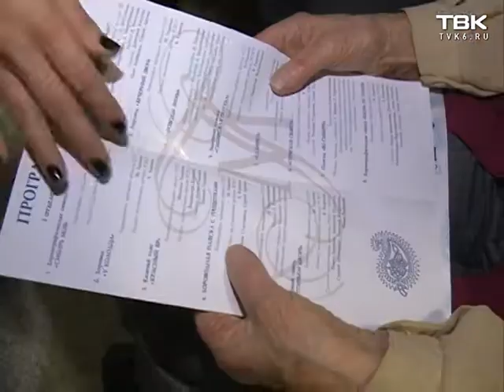Юбилей ансамбля танца Сибири им. Годенко